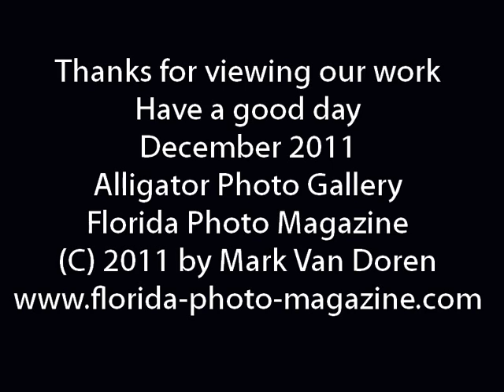The American Alligator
The American Alligator in small Florida swamps.